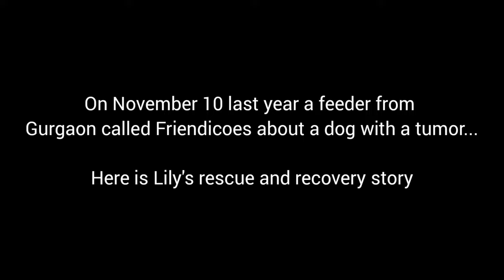Tumor case | FRIENDICOES SECA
⛔️⚠️Trigger warning ⚠️⛔️ : injuries, animal abuse, blood

After spaying/neutering, the most common surgical procedures that the Friendicoes vets perform are cancer surgeries.

Whether it is the polluted air, or micro plastics in food and water, our environment is becoming increasingly toxic and it affects our animal friends too.

However, animals are surprisingly resilient. A watchful eye is often all they need to survive even in the most terrible situations. Lily is one such lucky girl. She's a street dweller but the person who feeds her noticed an abnormal growth in her abdomen and sent her to Friendicoes Gurgaon hospital.

The growth was a cancerous tumor, but the vets operated upon her immediately. The surgery was successful, and after 10 days' recuperation at Friendicoes, Lily was sent back.

The person feeding her, will now be keeping an eye on her health, and in case we suspect her cancer returning, we'll bring her back for further treatment.

Lily, and countless other animals like her who live on the streets, avail Friendicoes' veterinary services entirely due to public donations. Your support is our life blood. Please keep supporting us!